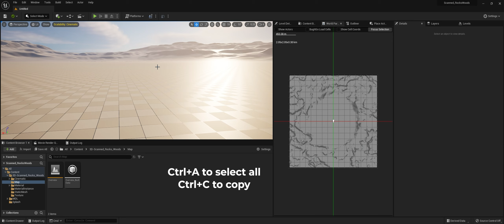Copy and paste notepad on Unreal Engine 5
This is part of my UE5 project: 3D Scanned Photorealistic Woods & Rocks

Copy and paste notepads for fast start on your scenes:
• Project1_Copy-Paste_245M-polys.txt
• Project2_Copy-Paste_1.8M-polys.txt